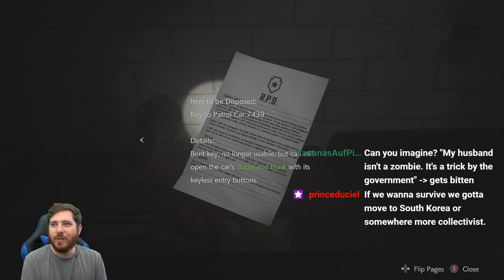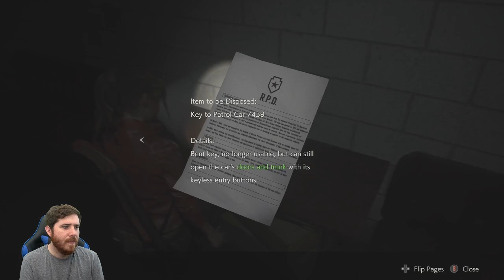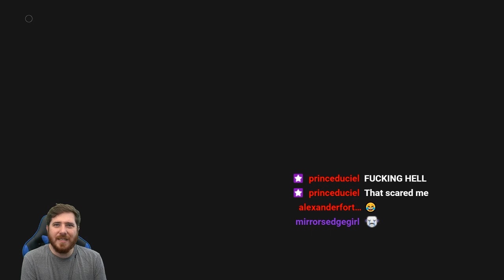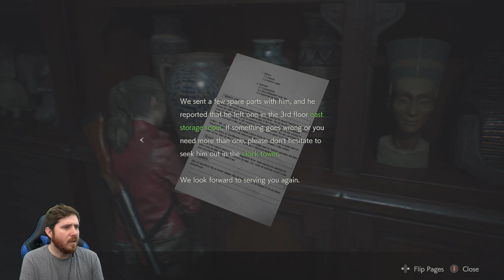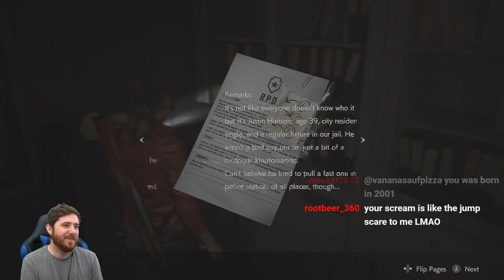Resident Evil 2 Remake [Part 3]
SuperJersh is playing through horror games on Twitch and YouTube the entire month of October for Halloween! This video is part 3 of his play through of the Resident Evil 2 Remake.

Streamlabs.com/SuperJersh
Twitch.tv/SuperJersh

Info discussing how to support me FOR FREE on twitch if you have amazon prime

OTHER SOCIALS
Twitter.com/SuperJersh
Instagram.com/SuperJersh